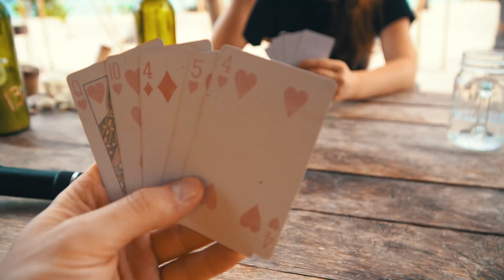CE FACI O ZI INTREAGA PE O INSULA EXOTICA?! FILIPINE EP5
Cum arata o zi intreaga pe o insula in Filipine?Plaja, soare, bere si cam tot asa!